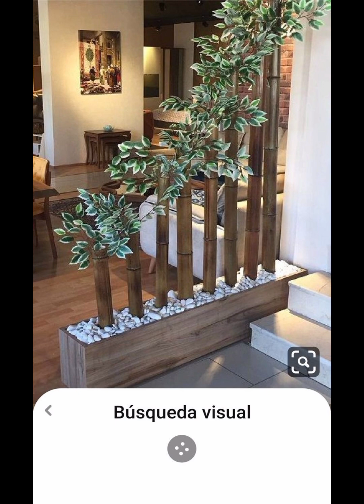Best Garden Decoration Inspirations! 100 Most Loved Outdoor Ideas! Must SEE